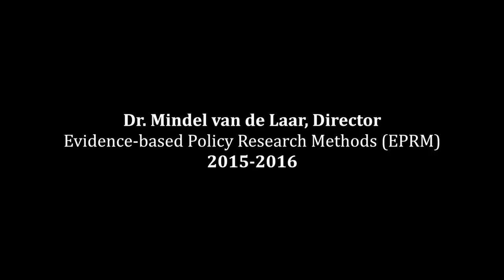Evidence-based Policy Research Methods: Dr. Mindel van de Laar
Developing competence and specific skills to effectively perform evidence-based academic or policy-oriented research is essential for knowledge creation and decision-making, whether in business, government or civil society. The Evidence-Based Policy Research Methods (EPRM) course, offered by United Nations University – Maastricht Economic and social Research institute on Innovation and Technology (UNU-MERIT) and its School of Governance aims to equip participants with the fundamental tools for designing and analysing evidence-based research.